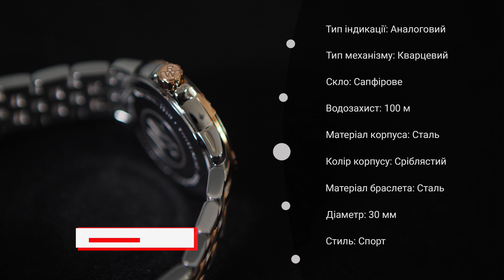Короткий огляд годинника RAYMOND WEIL TANGO 5960-SP5-70061 by DEKA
Сьогодні в нашому огляді – годинник RAYMOND WEIL TANGO 5960-SP5-70061